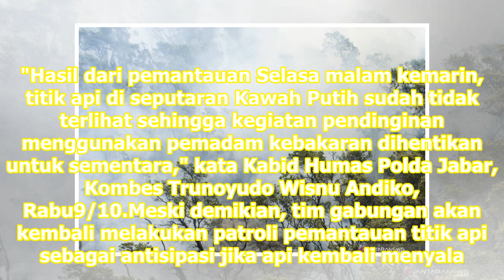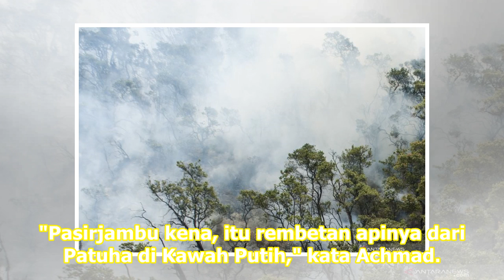Kebakaran dari Kawah Putih Menjalar ke Pasirjambu | Republika Online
Kebakaran di Kawah Putih mulai padam. REPUBLIKA.CO.ID, BANDUNG -- Api kebakaran hutan dan lahanKarhutla yang menghanguskan lahan di Kawah Putih, Kecamatan Ciwidey, Bandung, Jawa Barat mulai padam. Kebakaran di Kawah Putih terjadi sejak Senin7/10.Namun, kini kebakaran menjalar ke wilayah Kecamatan Pa...